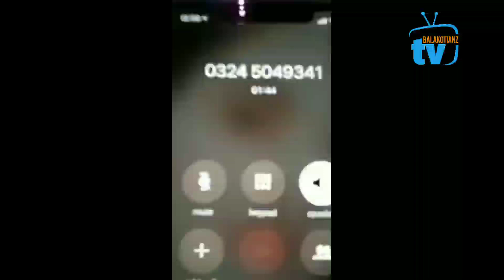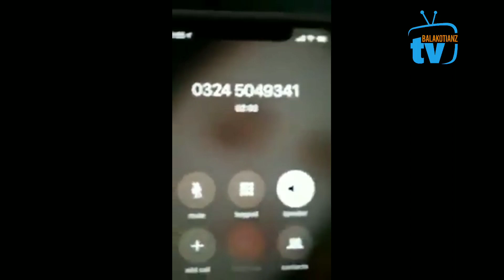Sundal Khattak Viral Video | New Cal Viral Sundal Khattak | Hareem Shah & Sundal Khattak